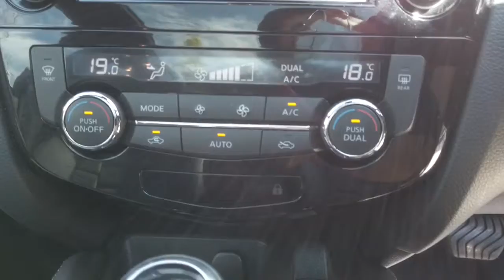2018 NISSAN QASHQAI Sydney, Kirrawee, NSW, Parramatta, Sutherland 63949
Red New 2018 NISSAN QASHQAI available in Kirrawee, New South Wales. Servicing the Sydney, Parramatta, Sutherland, NSW area.

Dominelli Ford
571 Princes Highway